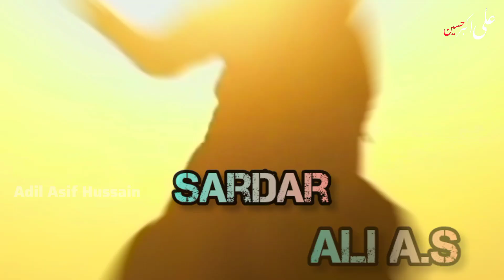Bus Ali Sardar Noha New Farhan Ali waris Noha 2023 new whatapp status Moula Ali a.s